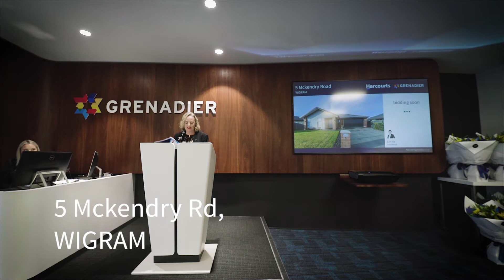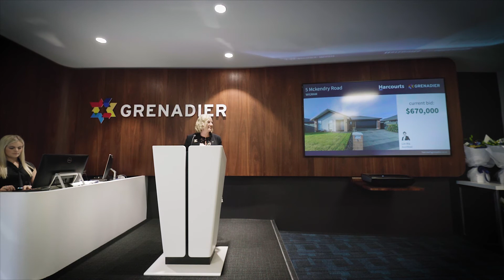5 Mckendry Road Auction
On auction day this resulted in 4 bidders competing strongly in the auction room. We are now desperately looking for another property for our under bidders who missed out and need a home.